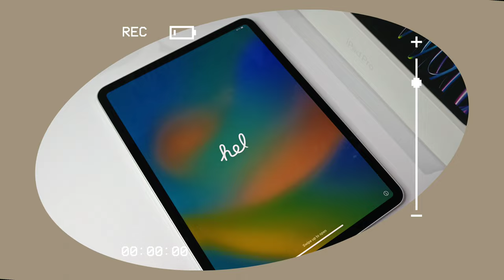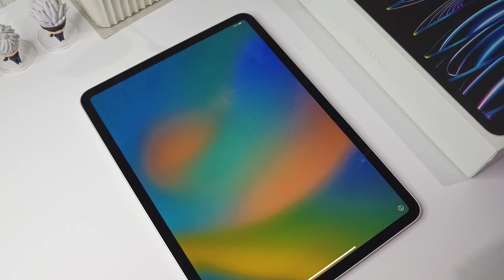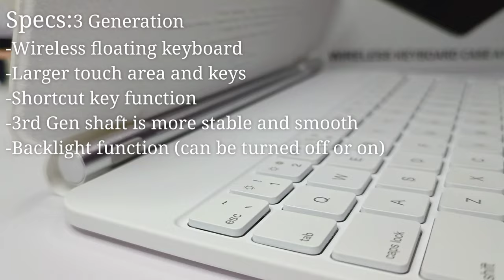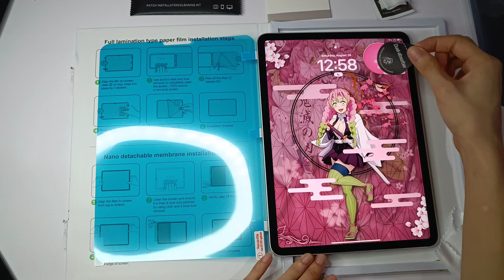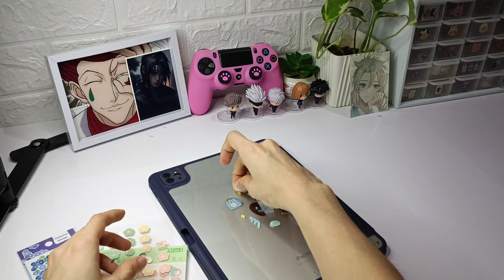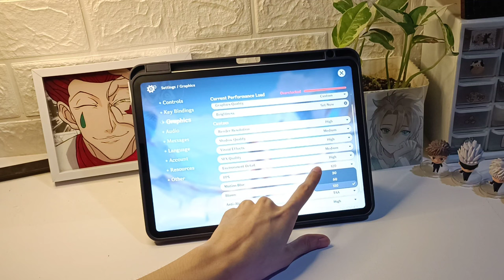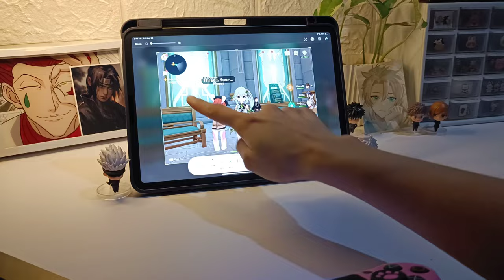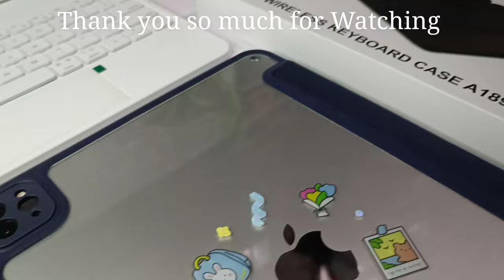Unboxing Ipad Pro 128gb Silver | Accessories + GOOJODOQ magic keyboard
Hello Friends!
For today's video is an unboxing of my new Ipad pro M2 11' Silver 128gb + goojodoq 3rd gen Magic Keyboard & accessories to go with it and I will also include the specs and review of this device. I will also do some game tests with Genshin impact and typing tests with the goojodoq Magic keyboard. Hope u will all like this video, thank you and God bless u all❤️

IF WANT TO BUY GOOJODOQ MAGIC Keyboard

1st-open shopee app
2nd-click "Me" below
3rd-click "My Voucher" at the right center
4th-under my voucher clicked "input code"

Chapters
0:00 - Intro(Preview)
0:53 - Ipad pro unboxing
6:42 - GOOJODOQ Magic Keyboard unboxing
13:12 - Typing test
15:11 - GOOJODOQ Case & Paperfilm
15:52 - How I apply Paperfilm on my Ipad
18:35 - GOOJODOQ Case
22:07 - Game test (Genshin Impact)